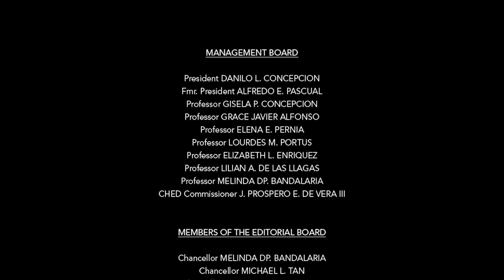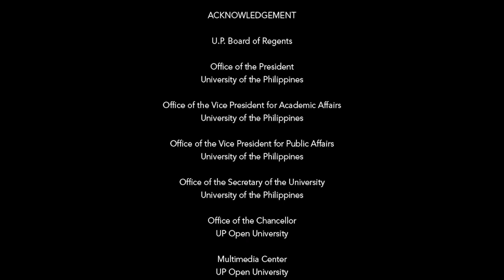Tunog at Tinig | Back Home with Mr. C & Friends Part 3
Tunog At Tinig
Back Home with Mr. C & Friends Part 3

Hosted By
Laverne Dela Peña

With
Ryan Cayabyab
Kit Navarro
Antonio Maigue
Jonathan Badon
GianCarlo Gonzales

Ryan Cayabyab who worked as assistant professor in composition and theory at the UP College of Music, is the epitome of the homegrown Filipino talent in the world arena of music. Truly a master of his art, he is a multi-faceted musician who effortlessly glides from one genre to another, clearly indicating the breadth of his versatility. Mr. C as he is known by his fans is a composer, arranger, producer, music, director, conductor, performance artist, television show host, music educator and arts administrator.

Kit Viguilla Navarro has given recitals, orchestral guest appearances and opera performances in Switzerland, the United States, Philippines and Austria. Kit has portrayed the Matchmaker in LA Opera’s Commissioned work On Gold Mountain by Nathan Wang and Maria Clara in Ryan Cayabyab’s Noli Me Tangere, the musicale.

Antonio Maigue is the country’s premiere flutist. As concert performer, he has been soloist with the
Philippine Philharmonic Orchestra six times and has been part of the Cultural Center of the Philippines (CCP) Filipino Artist Seriesboth as solo and ensemble artist in live concerts. Currently, he is the chair of the Department of Winds and Percussion at the UP College of Music.

Jonathan Badon is the Philippines' prince of pop-opera. He is an Aliw Awardee and Gawad Amerika’s Best Male International Entertainer for 2015. He has performed lead roles in various operas, oratorios, sarzuelas, musicales and has done numerous solo concerts in the Philippines as well as abroad, including his debut performances at the world -famous Carnegie Hall in New York and at the Vatican in Rome.

GianCarlo Gonzales started playing the cello at age sixteen under Olan Guerrero. Since then he has gone on to further hone his talents, winning awards at various national competitions, becoming a member of the Asian Youth Orchestra, an playing with the Philippine Philharmonic Orchestra in Carnegie Hall. Gian divides his time as an artist, a professor at the St. Scholastica's College School of Music, a mentor for the Orchestra of the Filipino Youth and as a professional beekeeper.

UP TALKS